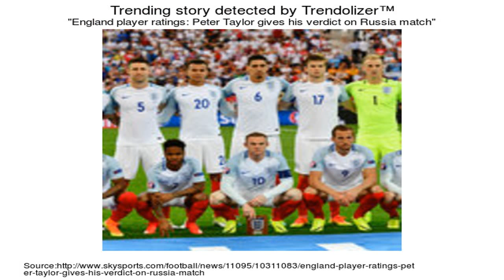TUR-RUS 1st U21 European Deaf Football Men Championship WROCLAW/Poland, 05-13 August 2016